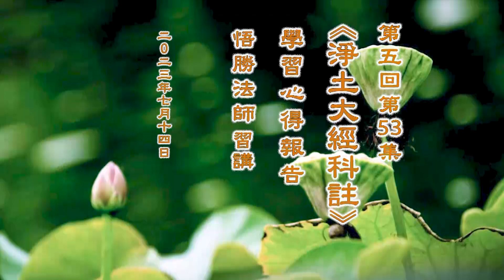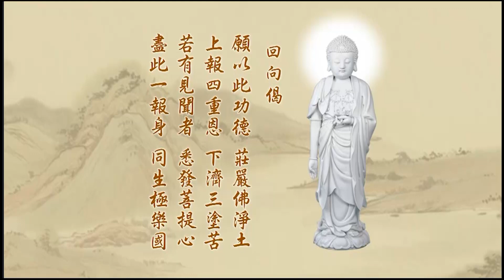053悟勝法師學習《淨土大經科註》心得報告第五回